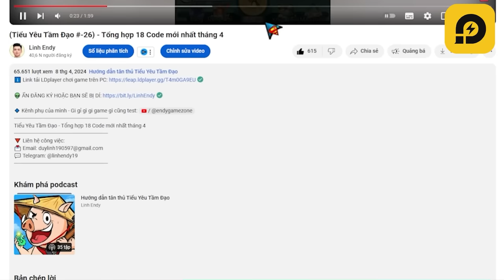Cày Chay ngày 2 KHÔNG phải ải cũng làm được điều này - Tiểu Yêu Tầm Đạo